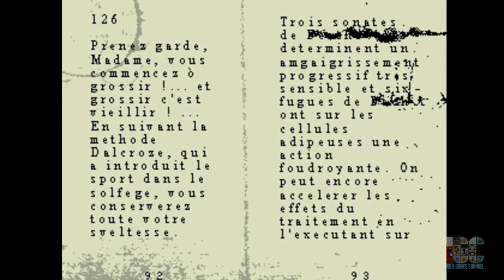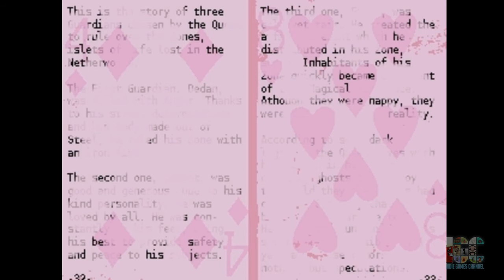OFF - серия 6 [Сумасшедшая библиотека] на русском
Содержит ненормативную лексику!